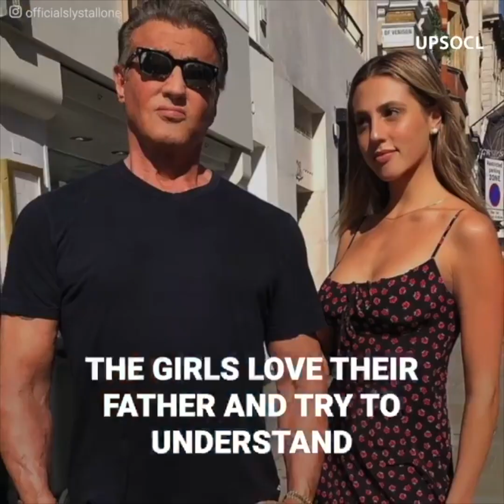Sylvester Stallone lives in fear of losing his children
It was July 13th 2012, when Sylvester Stallone received a call that would change his life forever in the most tragic way. Without his son Sage by his side, “Rocky” would never be the same again.